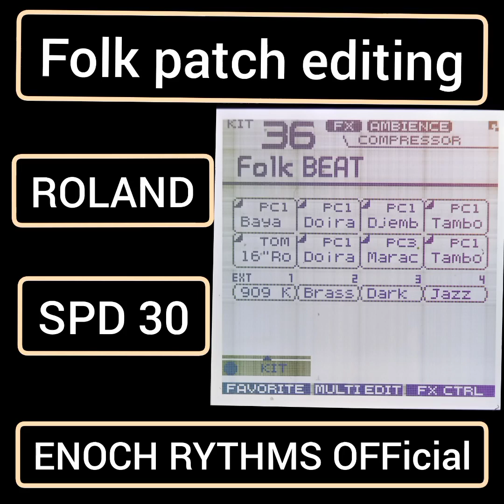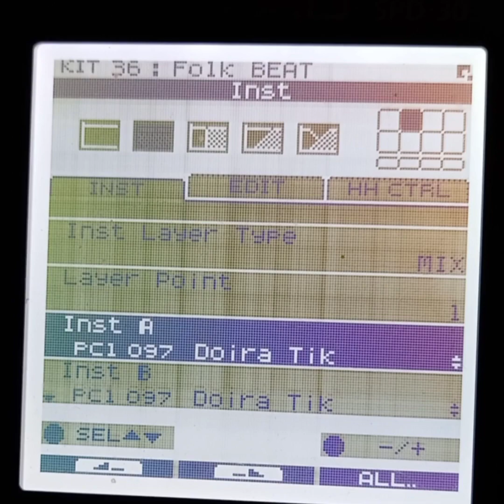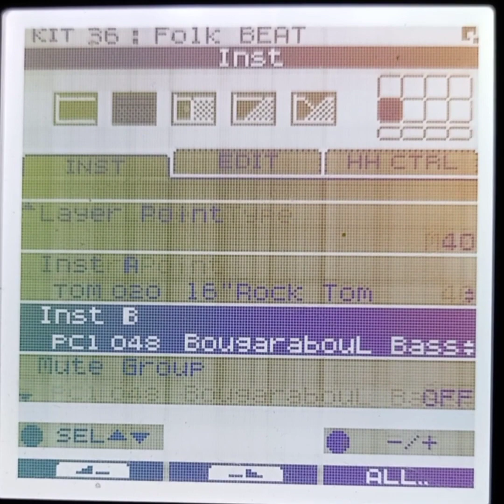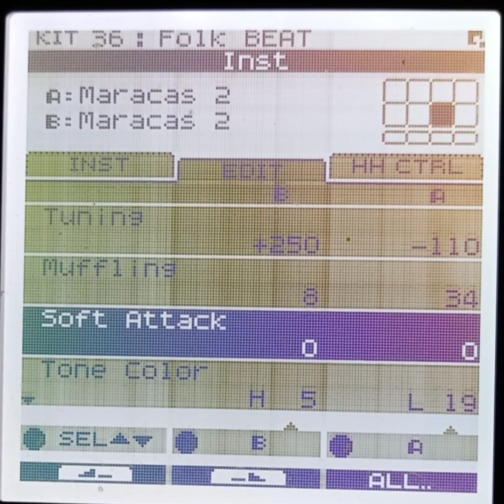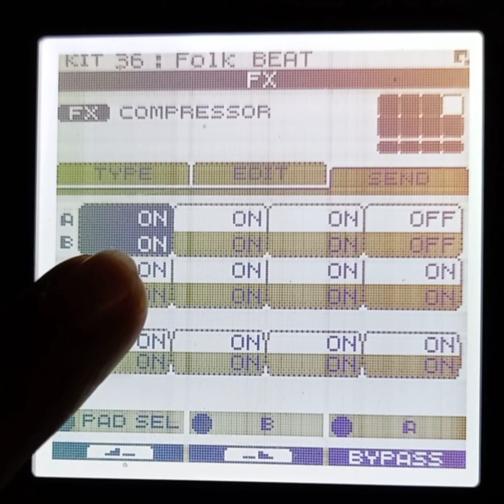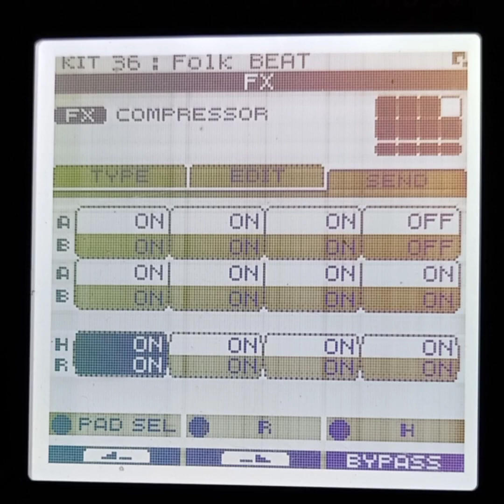Roland spd 30 || Folk patch Editing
Folk patch editing spd 30

👉 ENOCH_RHYTHMS_OFFICIAL